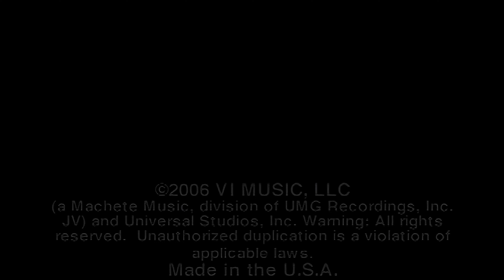Don Omar Conteo 4k 60fps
El Cangry
Neuquén Sapere Argentina
Remasterización Don Omar